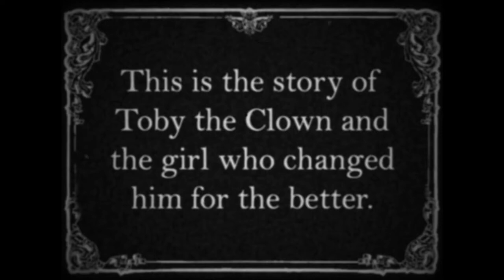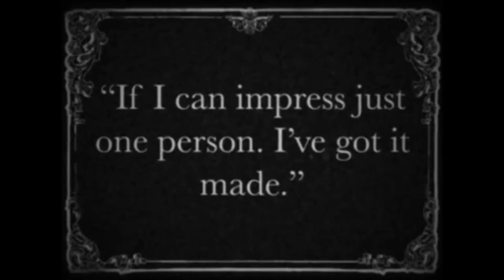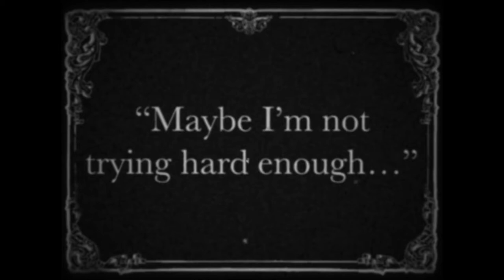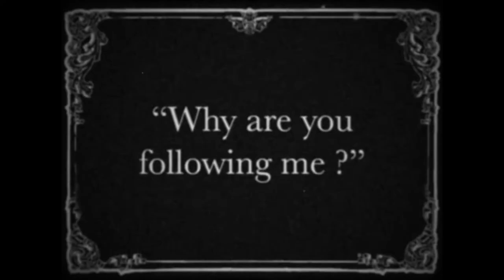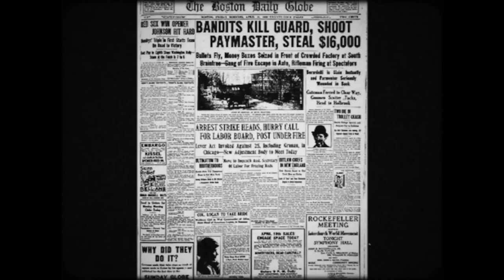Young Filmmaker Spotlight #26 - Clowning Around + Intro by Nathan Hall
Cinemagic Young Filmmaker Nathan Hall introduces - CLOWNING AROUND.

CLOWNING AROUND was shortlisted in the Experimental category at Cinemagic Young Filmmaker 2021.

CLOWNING AROUND: Set in Liverpool 1928, the down on his luck and poor circus clown Toby is performing his usual tricks and antics to receive any money from passers-by. However when no one comes near him, he decides to come up with a plan to impress one person enough to give him some money. He chooses "The Woman" to be his oncoming target, but is there more to her than meets the eye?

YOUNG FILMMAKER SPOTLIGHT: This series showcases the very best short films directed by young filmmakers with insight into the filmmaking process with cast and crew introductions.